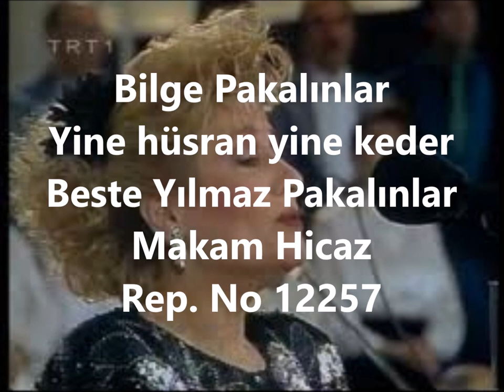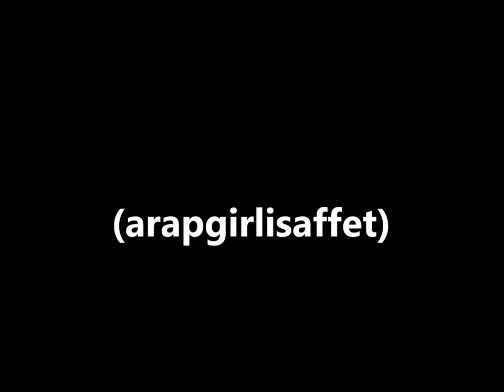Bilge Pakalınlar Yine hüsran yine keder (arapgirlisaffet)